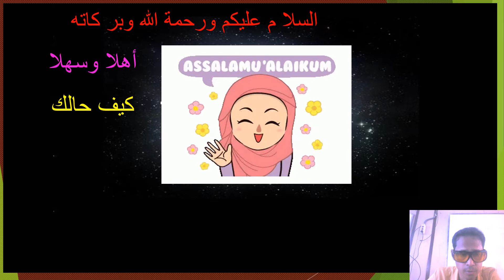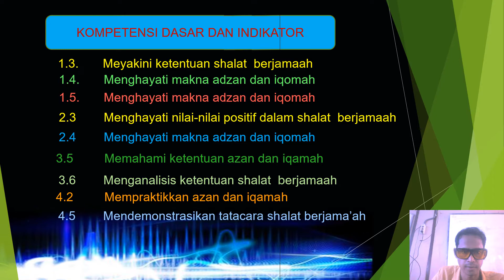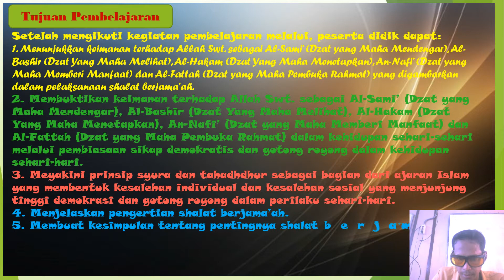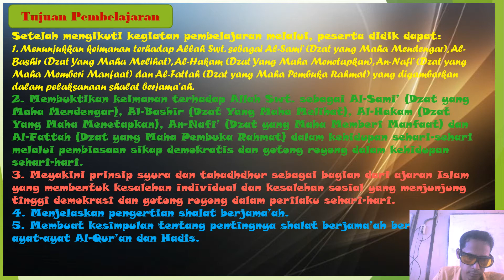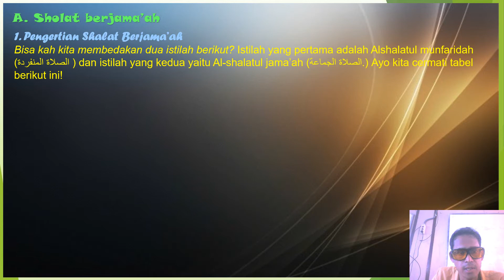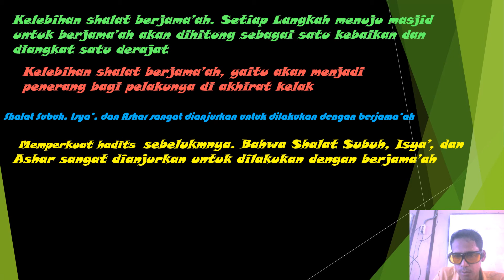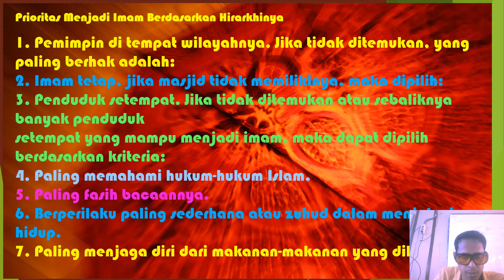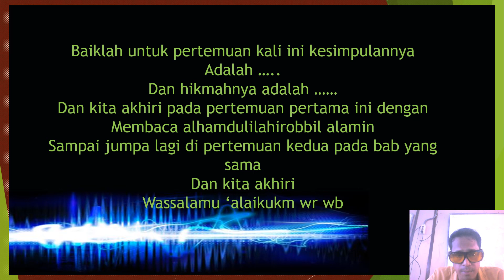media pembelaaran fiqih kelas 7 sholat jamaah